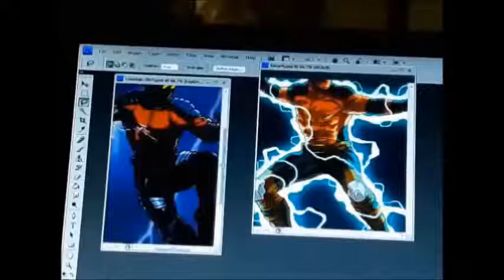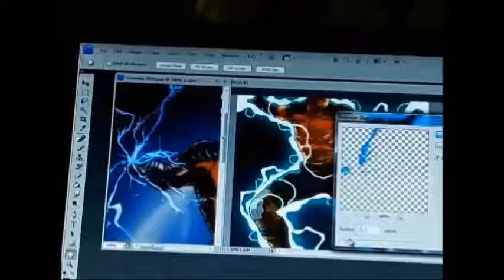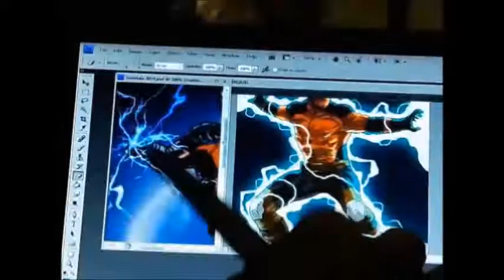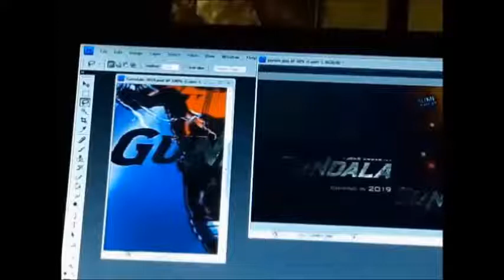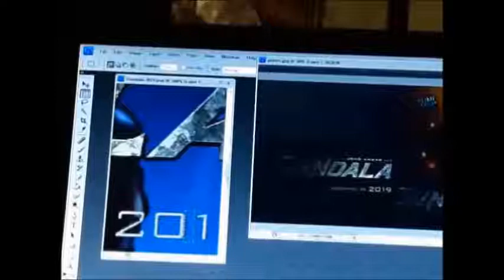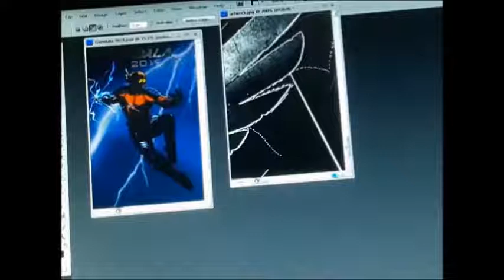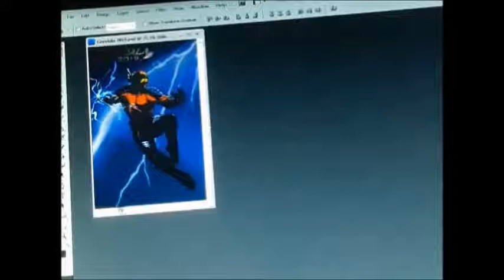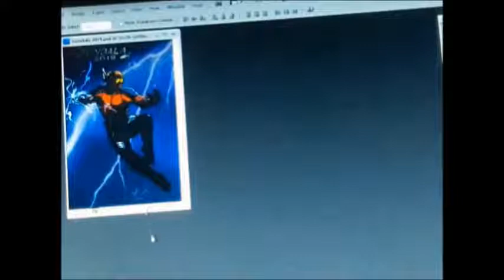Making Fanart With My Way part-6 End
The final part of the previous title, see ya in the next way of mine create artwork I hope can be useful & enjoyed, don't forget to like & subscribe after watching it'll be much appreciate, thank you!😀😁